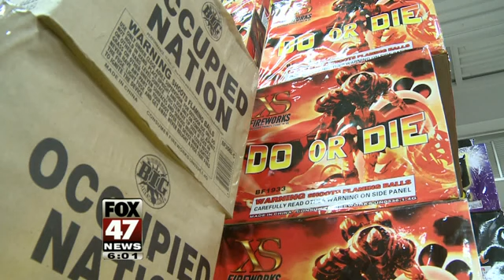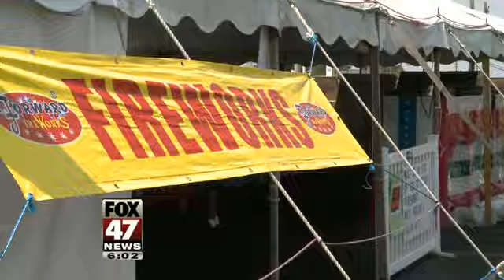Complaints Prompt New Look At Firework Law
Michigan's new fireworks law has had some unanticipated side effects, like thousands of noise and safety complaints. The high number of complaints has lawmakers taking another look at the law.